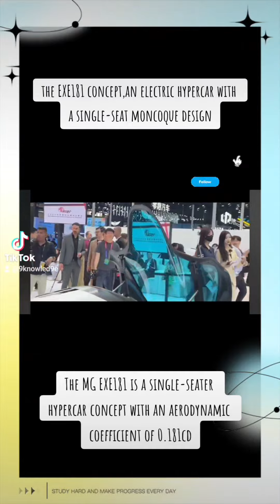MG Unveils EXE181: An Electric Hypercar with Groundbreaking Single-Seat Monocoque Design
The MG EXE181 is a single-seater hypercar concept with an aerodynamic coefficient of 0.181cd.

A quad electric motor setup is said to allow a 0-100 km/h (0-62 mph) acceleration in 1.9 seconds.

This concept draws inspiration from the 1959 MG EX181 land speed record car.